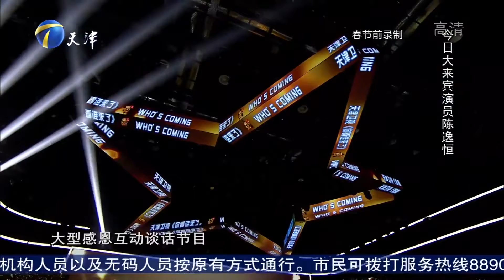陈逸恒：港剧不少经典人声都出自自己之手丨你看谁来了